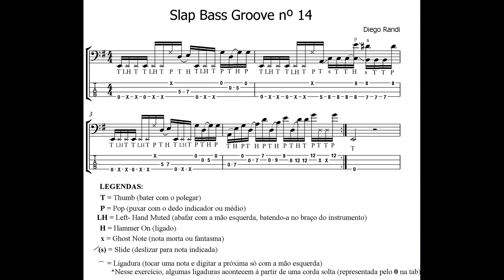Slap Bass Groove nº 14 (AULA)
Nesse vídeo, explico nota por nota o 14º groove dessa série, intitulada "SLAP BASS GROOVES" (de um total de 21 exemplos)!
Nesse exemplo foi abordado:

- ligados com cordas soltas
- thumb e pluck
- ghost notes
- Left Hand Muted

**Vídeo gravado com um baixo N.Zaganin, modelo MBL

Quer aprender como criar grooves desse tipo também?
Entre já em contato e saiba mais sobre AULAS ON-LINE (via Skype, em tempo real) - disponível para todo o Brasil:

***Ouça com fones de ouvido e boa aula!